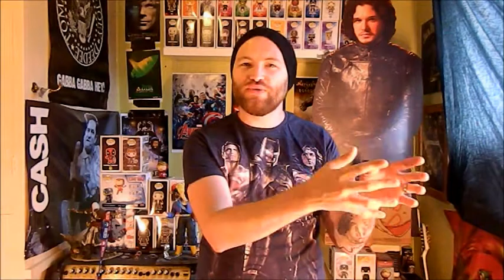WONDER WOMAN TRAILER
The first trailer for Wonder Woman is here and these are my thoughts!

I love to hear what you have to say so leave your comments in the comment box below. You can also get hold of me via E-mail.

Enjoy guys and as always…
Keep it Nerdy!!
I just wanna give my views on nerdy type things.